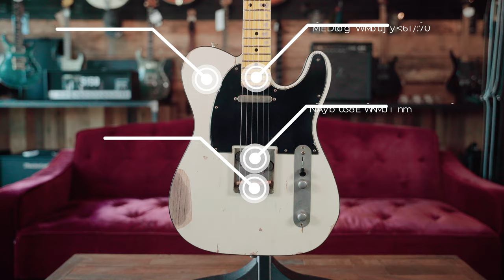NASH GUITARS T-57 SOUND DEMO ft. SEAN FISHER! | Barnett Music Exchange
Nash always produces a killer instrument, and they do weathering like no one else.  The man behind the guitar is fan-favorite, Sean Fisher.  You may recognize him from some of our most popular videos like the PRS SE series demos.

Get your hands on anything we used in the video & check out our Reverb store, all linked below: